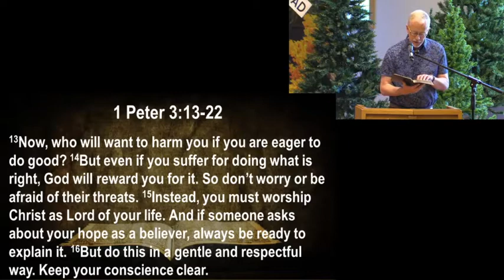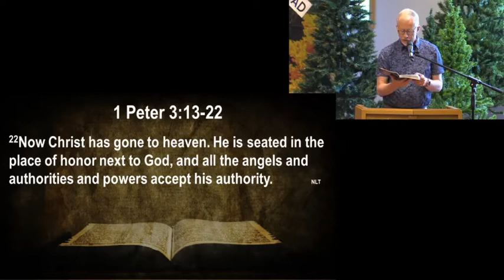Suffering For Doing Good